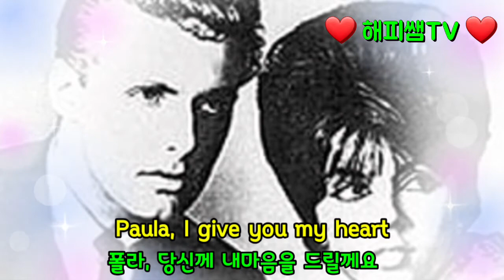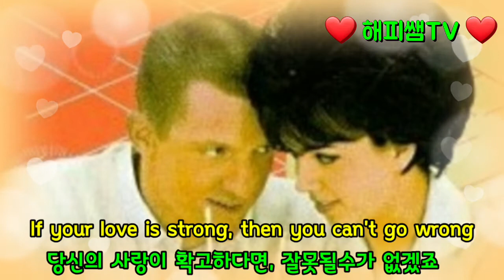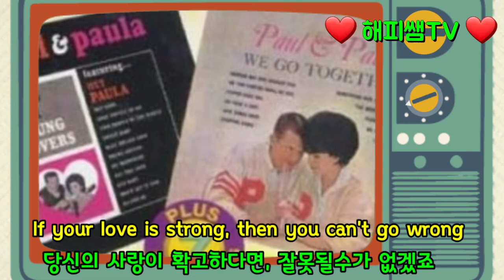❤ Young Lovers(Paul & Paula) ❤